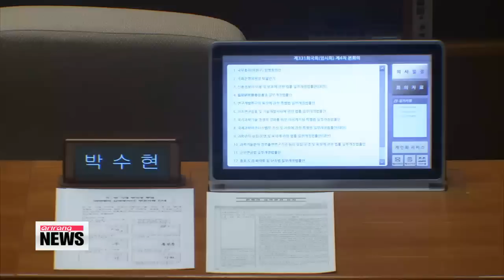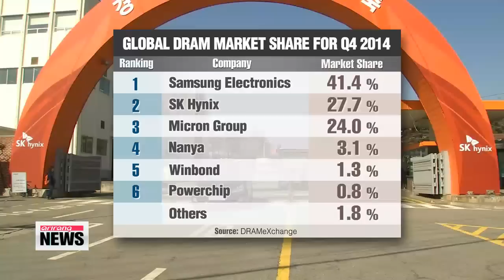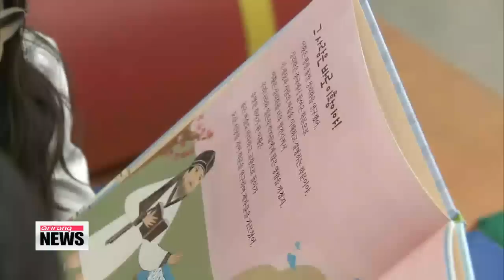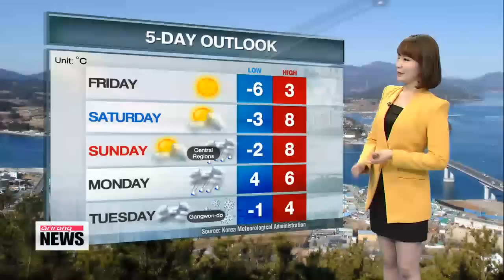ARIRANG NEWS 20:00 Ex-Korean Air VP gets 1 year of jail time for 'nut rage' incident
ARIRANG NEWS 20:00
Korea′s rival political parties postpone a plenary session until next week to put off a vote on the president′s new pick for prime minister. The nominee′s alleged ethical lapses highlighted his confirmation hearing.
A court sentences a former vice president of Korean Air to one year in prison for obstructing aviation safety over her ′nut rage′ incident.
And Russian President Vladimir Putin announces a new cease-fire deal from Ukraine peace talks... that could potentially end a 10-month conflict that′s claimed more than 5-thousand lives.

Title: Ex-Korean Air VP gets 1 year of jail time for ′nut rage′ incident
We begin with the latest on the so-called "nut rage" scandal...
A Seoul court has sentenced the former vice president of Korean Air, Cho Hyun-ah, to one year in prison.

A Seoul district court sentenced former vice president of Korean Air, Cho Hyun-ah, to one year in prison for obstructing aviation safety after she ordered a taxiing plane to return back to the gate last December.
Her lawyers are looking into the possiblity of appealing the charge.
Cho, the eldest daughter of the chairman of Korean Air, faced five charges ranging from obstruction of justice through deception... and changing the plane′s flight path, which carries the heaviest sentence... of up to ten years in prison with no possibility of suspension or parole.
Cho pleaded innocent to the charge, arguing the runway should not be considered part of the flight path.
Ahead of the ruling, she submitted six letters of apology to the judges, appealing for leniency.
Cho had ordered a senior crew member to deplane in New York last December over a lapse in proper procedure for serving nuts to passengers in first-class.
The Seoul-bound flight from New York was heading for the runway before she ordered it to return back to the gate.
This case has gripped the Korean public from the start as many see it as another glaring example of misbehavior by a member of a conglomerate or so-called "chaebol" family, who believe... that with their power and influence... they can act and do as they please.
Typically,... local courts have gone relatively easy on chaebol leaders convicted of crimes... by granting them pardons or handing down light punishment.

Title: Main opposition party condemns ruling Saenuri Party′s unilateral attempt to press ahead with confirmation vote on PM nominee
A dramatic day at Korea′s National Assembly.
Rival parties have agreed to put off the plenary session to next Monday... dodging the possibility of a head-on conflict over a vote on the prime minister nominee.
Our Park Ji-won has more.
The country′s two main rival parties have agreed to postpone a vote on the confirmation of prime minister nominee Lee Wan-koo after a contentious afternoon that led them to call off the session until next Monday.
Earlier in the day, lawmakers from the